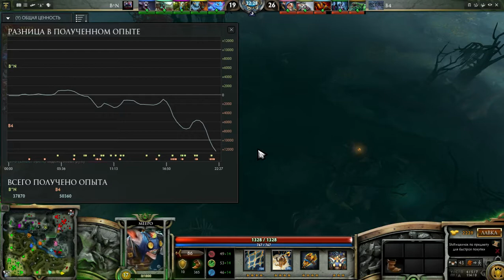GSL.TV Call of Xmas Dota 2 Cup #1 Grand Final (Kotyatko vs B^N)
GSL.TV Call of Xmas Dota 2 Cup #1 Grand Final -- Watch live